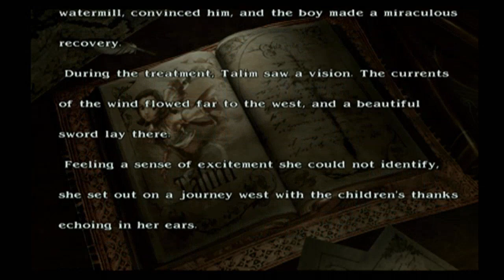Soul Calibur III Talim Tales of Souls Mode